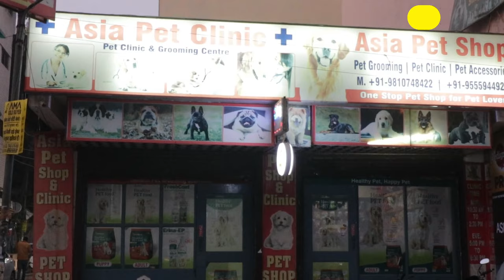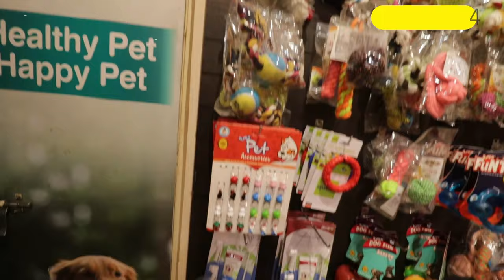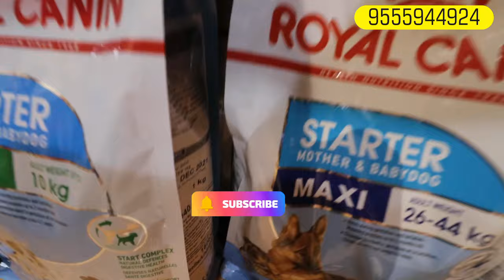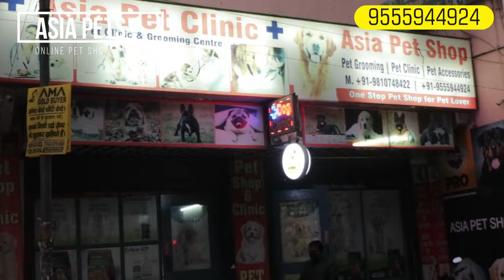MY PET SHOP TOUR FIRST TIME IN INDIA | ASIA PETS SHOP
Asia Pets Shop - Online Pet Shop in Delhi

All Breed Dogs are available at Best Price Range male and Female

Dog Market In In Delhi | [Wholesale/Retail] | Wholesale Price | Pitbull, American Bully,etc

Puppy For Sale | Heavy Bone with Papers 42 Days old Male and Female available with paper kennel club.

Toy Pom Puppy For Sale in Delhi Ncr | Noida | Gurgaon
Female puppy price , male puppy price, Kci register, Deworming, vaccination done, Champion and import blood line, healthy puppy and healthy pups ,home delivery facility in Delhi ncr, Our dog kennel Delhi,

All breeds are Active and Best quality puppies With Paper of vet.

Puppies are like : Labrador, Pug, Beagle, Cocker Spaniels, English Mastiffs, Neapolitan Mastiffs, Tibetan Mastiff, BullMastiff, Great Danes, Saint Bernard, Rottweiler, Golden retriever, German shepherd, Chihuahua, Siberian husky, Poodle, Pekingese, Boxer, Akita, Lhasa Apso, Jack Russell, Maltese, Terrier, Silky Terrier, Yorkshire Terrier, Pekingese, Shetland Sheep Dogs in Top Quality, Pomeranian, Pointer, Sharpei, Shihtzu, Irish setter, Miniature pinscher, Dalmatian, Dachshund, Doberman, Dogs in Top Quality, Alaskan malamute, Basset hound, -  Etc Breeds.
This Breed Dog is Heavy Bone Active and Healthy. It's Our Gurrenty ( Male and Female Both are available any Day )
Online Pet Shop in India - Asia Pets also a pet shop and dog clinic
Puppy For Sale | Pup Price in India